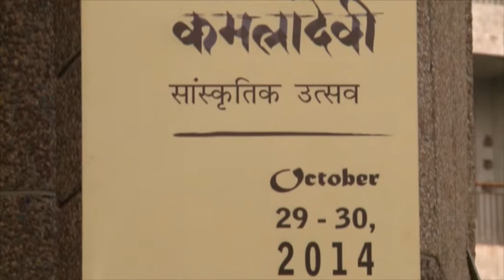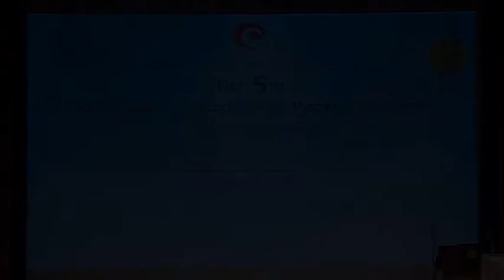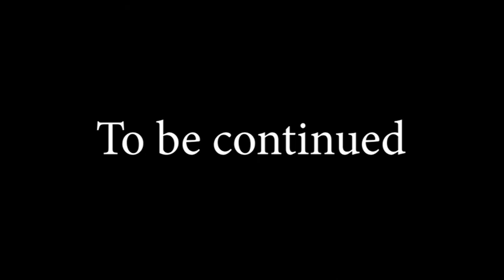CCRT - Professor Ashoke Chatterjee - PART - 1 Lecture on"Can our future be handmade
Professor Ashoke Chatterjee, received his education at Woodstock School (Mussoorie), St Stephen’s College and Miami University (Ohio, USA). He has served as an Executive Director of National Institute of Design (NID) from 1975-85, Senior Faculty Advisor for Design Management and Communication from 1985 to 1995, and Distinguished Fellow at NID from 1995 until retirement in 2001.

In Virasat Memorial Lecture on
"Can our future be handmade?", he explores dichotomies of India’s craft experience. These reflect the centrality of hand production
to the Freedom struggle under Mahatma Gandhi’s leadership, bold experiments in craft development as part of national planning once India was free, and contrasting notions today of what should represent modernity and progress.

On Monday, 10 August, 2020 from 11 Am PART - 1

Prahlad Singh Patel
Ministry of Culture, Government of India
Kalakshetra Foundation
Gandharva Mahavidyalaya
Craft Museum
Handicraft & Handloom Exports Corporation of India
BunkarCraft
Dastkaar
Ministry of Textiles, Government of India
The Art and Craft Cottage
Hemlata S Mohan
ccrtnewdelhi